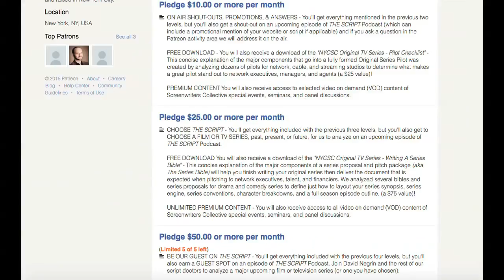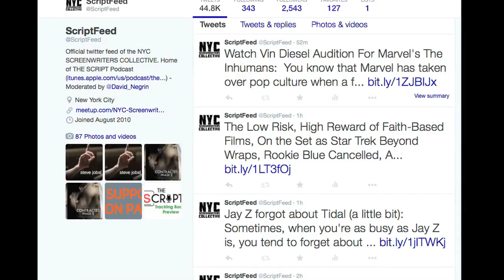Trainwreck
THE SCRIPT Podcast: "Trainwreck"

"Have you fucked before? Where is she buried?"

This week on THE SCRIPT, our all woman panel returns to analyze the Amy Schumer feature film comedy vehicle: Trainwreck. What’s the difference between writing a high concept feature film comedy and edgy television sketch comedy? Is there variation in the comedic voices of Amy Schumer and director Judd Apatow? Do they blend well in Trainwreck? What is the holy grail for today's cutting edge comedy writers and performers? Is it Late Night or is it niche TV Series? And exactly did Amy Schumer take over the comedy world in 2015? Girl you don't need makeup, you're perfect when you wakeup!

LISTEN to THE SCRIPT Podcast: “Trainwreck" on iTUNES
Please POST A REVIEW or a STAR RATING on iTunes.

SCREENWRITERS
Kara Buller, Melissa Pagnotta, David Negrin

PRODUCERS, The Script
Jordan Rosengarten, David Negrin
NYC Screenwriters Collective